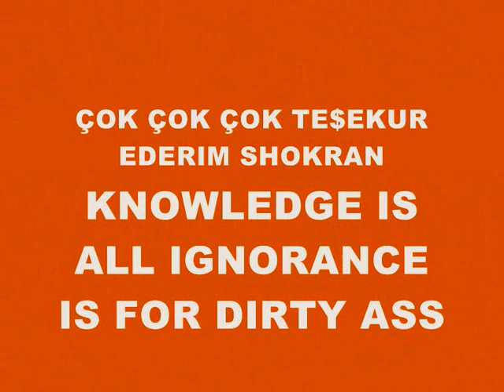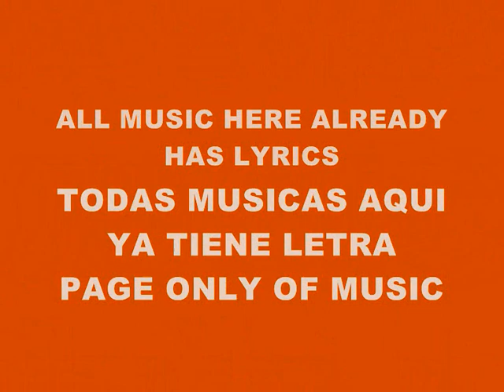MUSIC 2559-SUPER WEIGHT-PRODUCED IN MY PLAYSTATION 2 MARVOK345